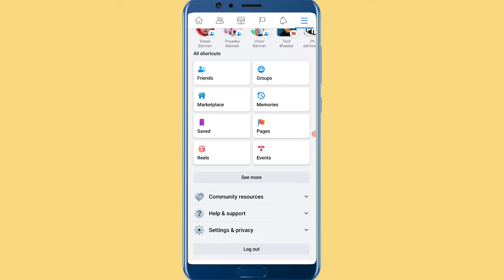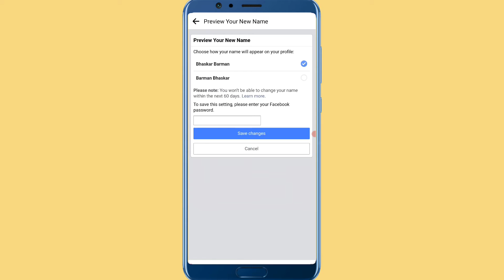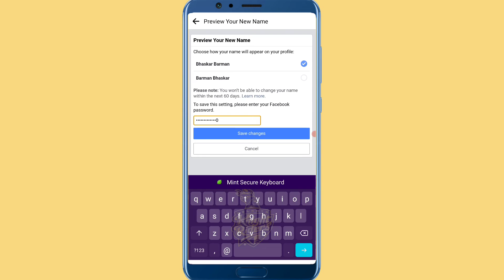How To Change Facebook Name ! Change Facebook Profile Name !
Video Related Keyboard :

change fcebook profile name
facebook ka name change kaise kare
facebook ka name kaise change kore
facebook name kivabe bodlay
kaise change kore facebook name